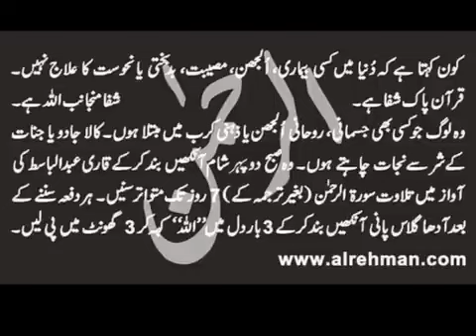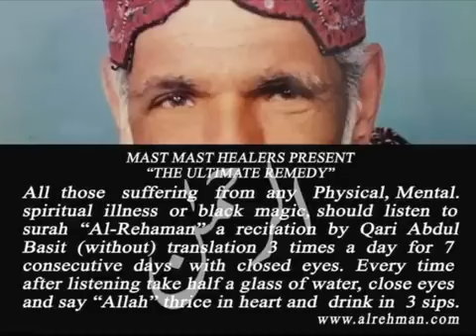Regrets I بابا جی کی حیات میں پہچان نا سکے بابا کو I Dua Session